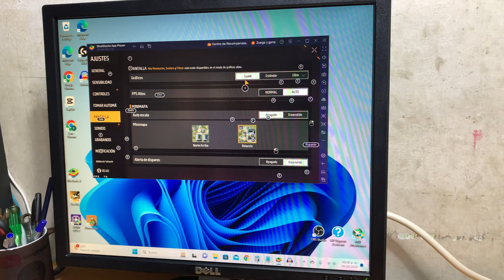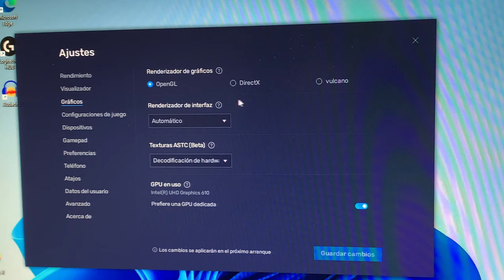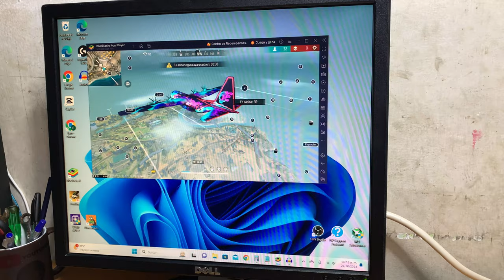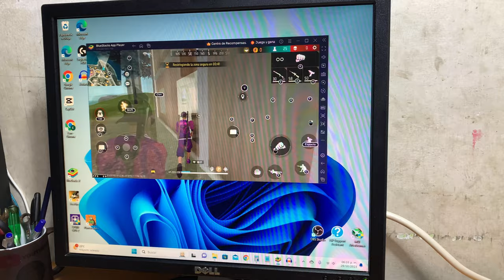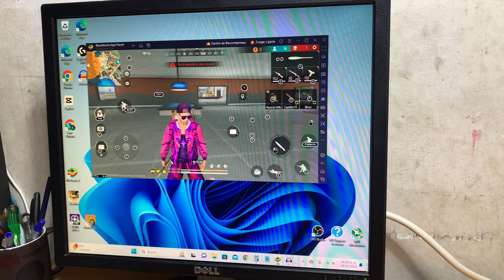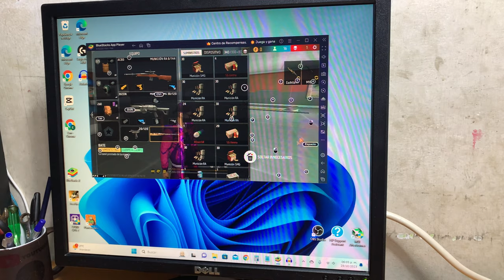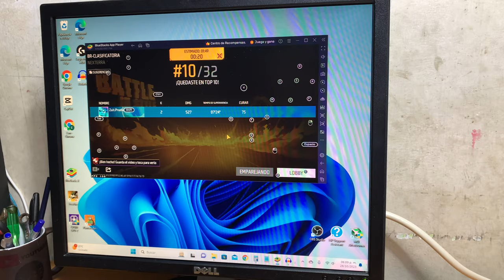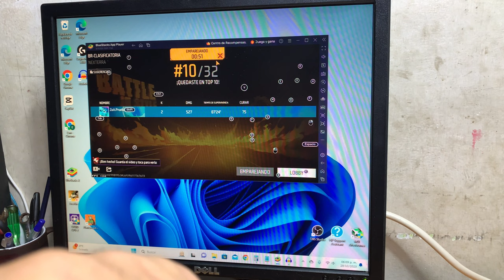Intel Pentium G5420 Gráficos Integrados uhd 610 Free Fire handcam | Prueba de Rendimiento Config.